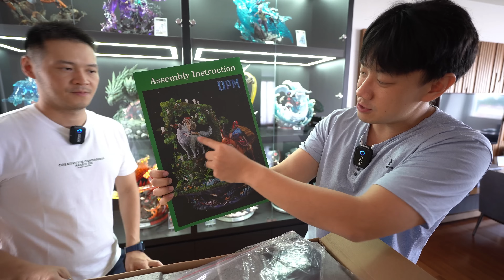UNBOXING SUPER STATUE ANIME GHIBLI!! PRINCES MONONOKE by OPM STUDIOS!! BELASAN JUTA TAPI PATAH CUI!!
ada yang nonton gais?
kerenn
gihh buruan nonton princes mononoke!!!